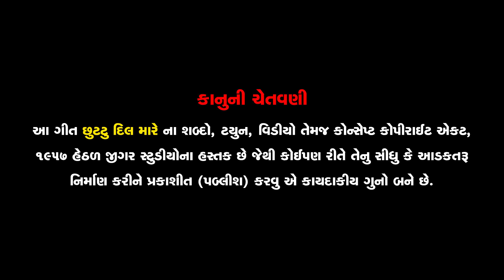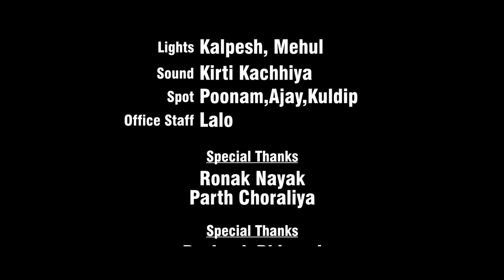Chhuttu Dil Mare - Jignesh Barot - Latest Gujarati Song 2020 - Jigar Studio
Song Name: Chhuttu Dil Mare
Singer: Jignesh Barot (Jignesh Kaviraj)
Artists: Vijay Desai, Aarti Soni, Sejal Panchal, Priti Panchal
Lyrics: Rajan Rayka, Dhaval Motan
Music Director: Jitu Prajapati
Pro. Mix: H.R. Soni
D.O.P.: Montu Rajput, Chirag Thakor
Edit: Montu Rajput
Special Thanks: Ronak Nayak
Producer & Director: Gunvant Thakor
Music Label & Copyright: Jigar Studio